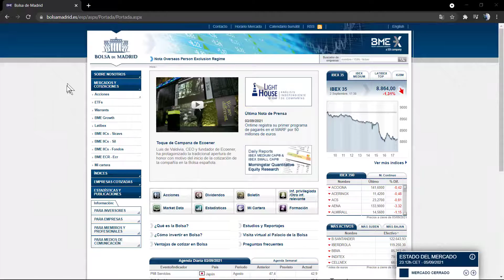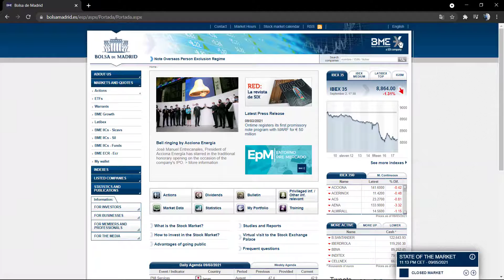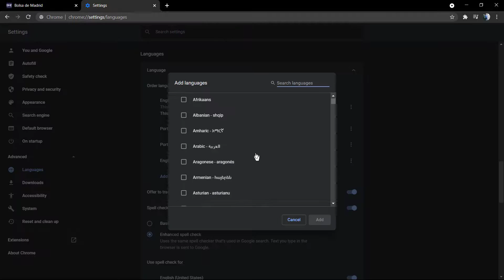How To Completely Translate Pages Using Google Chrome?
In today's video tutorial, we'll learn how to fully translate web pages using Google Chrome tools so you can read any website in a foreign language easily.
Google Chrome is a convenient web browser because it can automatically translate most foreign language websites into English, whether on the desktop or on the mobile phone. You can turn this feature on or off, but it is turned on by default. Here is how to translate an entire webpage in Google Chrome. Open Google Chrome and use it to navigate to web pages written in foreign languages. After the page opens, you should see a pop-up window near the top of the screen asking if you want to translate this page? Click Translate.
If you delete a post you created (by uploading a photo and filling in the details), the post will remain on the board of the other user who saved the post. Even if you create the original pushpin, it will only disappear from your circuit board.
I hope you guys enjoy this video, feel free to use the comments section below in case that you have any questions, and don't forget to check out that Visualmodo website and subscribe to our channel for more web design and development training videos.